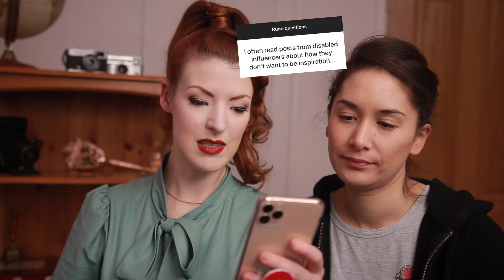Our First Time! [CC]